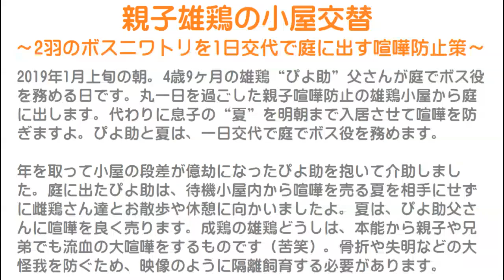雄鶏親子の小屋交替～2羽のボスニワトリを1日交代で庭に出す喧嘩防止対策～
2019年1月上旬の朝。
4歳9ヶ月の雄鶏“ぴよ助”父さんが庭でボス役を務める日です。
丸一日を過ごした親子喧嘩防止の雄鶏小屋から庭に出します。
代わりに息子の“夏”を明朝まで入居させて喧嘩を防ぎますよ。
ぴよ助と夏は、一日交代で庭でボス役を務めます。

年を取って小屋の段差が億劫になったぴよ助を抱いて介助しました。
庭に出たぴよ助は、待機小屋内から喧嘩を売る夏を相手にせずに雌鶏さん達とお散歩や休憩に向かいましたよ。
夏は、ぴよ助父さんに喧嘩を良く売ります。
成鶏の雄鶏どうしは、本能から親子や兄弟でも流血の大喧嘩をするものです（苦笑）。
骨折や失明などの大怪我を防ぐため、映像のように隔離飼育する必要があります。